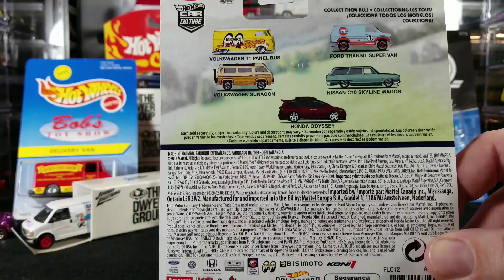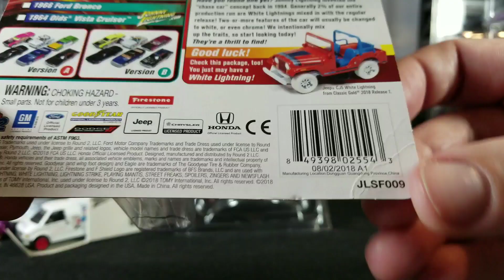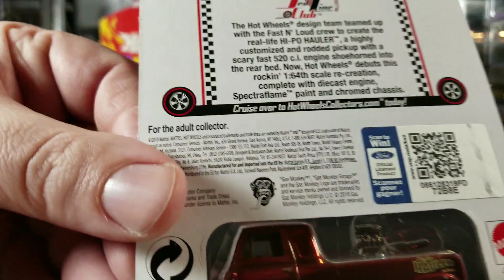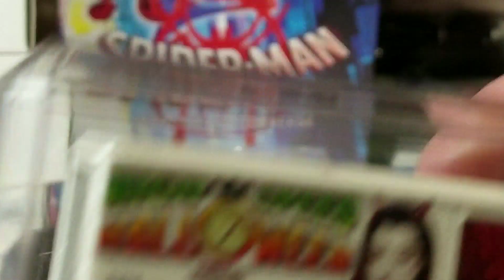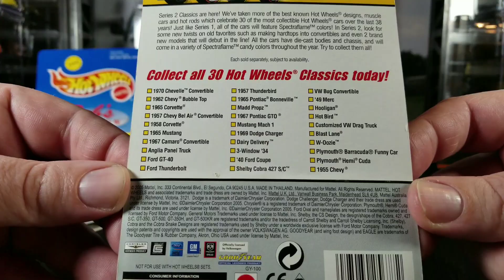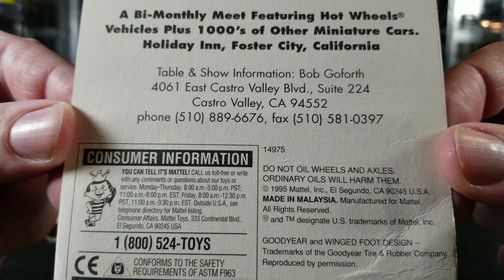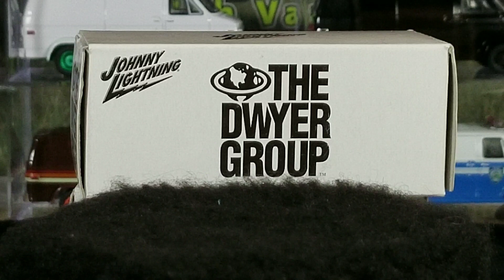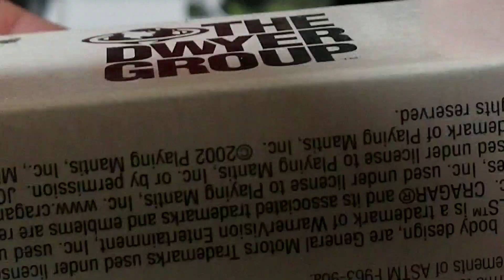Store Finds & Mail Deliveries for the Week of 11-04-18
In this video we'll take a Look at what i got this week from Ebay, Facebook groups, & Local trades, Also a few items I forgot to include in the Monthly Meet Video.  A good Variety of stuff from multiple brands.